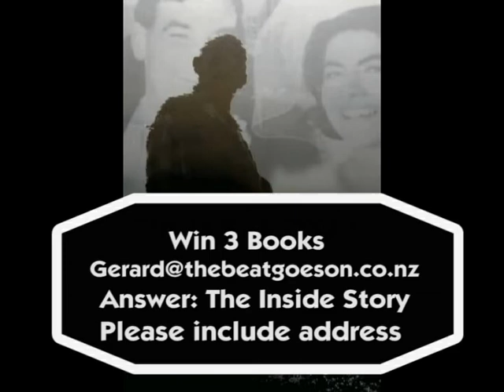Ian Wishart on the Beat Goes On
Ian Wishart from Investigate Magazine talks about his new book on the Beat Goes On called The Inside Story.
A book that reveals Ian's prime suspect in the killing of the Crewes.